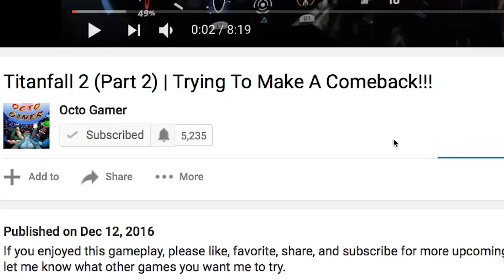Happy Room (Part 1) | Is This Really A Happy Room?